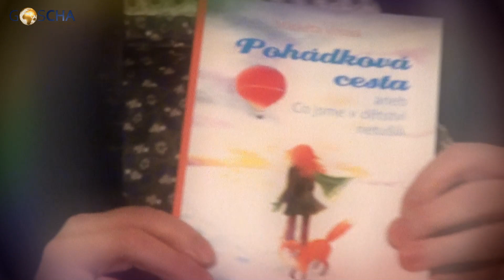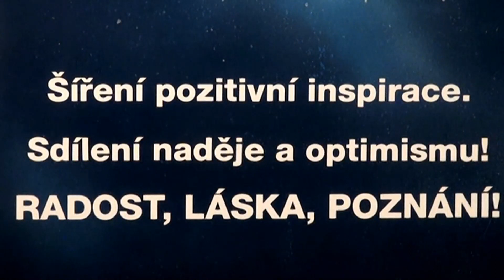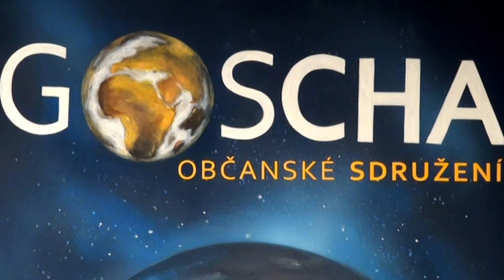O závěru dobrodružného roku 2020 s astroložkou Markétou Vostrou (30. 11. 2020)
Jak zvládnout závěr roku i ten rok příští! „Život nás žije!“ říká astroložka, spisovatelka, terapeutka a vykladačka tarotu Markéta Vostrá v rozhovoru s Igorem Chaunem. V předvánočním už ladění závěru dobrodružného roku 2020.

Markéta Vostrá je spisovatelka, šéfredaktorka časopisu Rituals, astroložka, vykladačka Tarotu a terapeutka s téměř třicetiletou praxí. Na svém kontě má doposud osm knih, obsahově zaměřených na oblast působení. Publikovala v časopise Astro, Sírius a Naut, Meduňka a dalších médiích. Věnuje se přednáškové činnosti i pořádání seminářů. S Marií Brožovou (Obhajoba pastelky) vytváří zcela ojedinělý projekt – astrologické brožury osobních a společenských planet, ve všech znameních. Na své facebookové stránce“ Markéta Tarot“ píše pravidelnou týdenní astrologickou předpověď.
Věnuje se též přednáškové činnosti, pořádání seminářů i vlastní Tarotové škole. Žije v Praze.